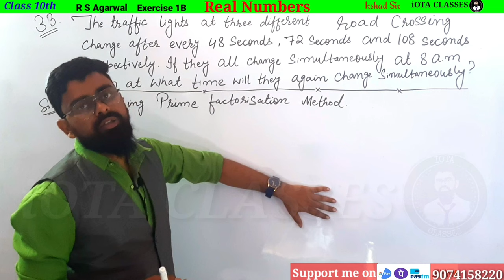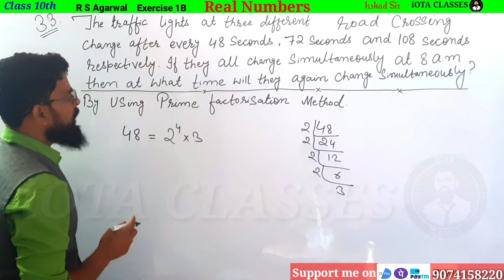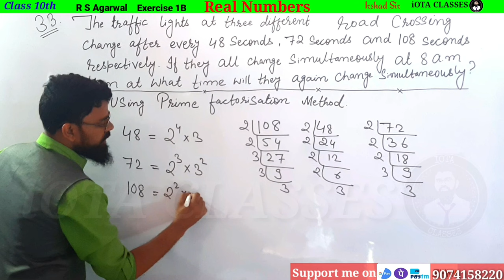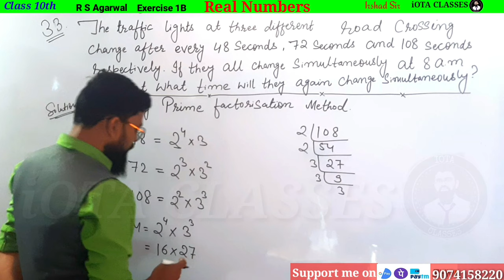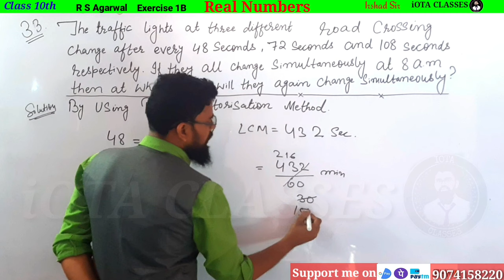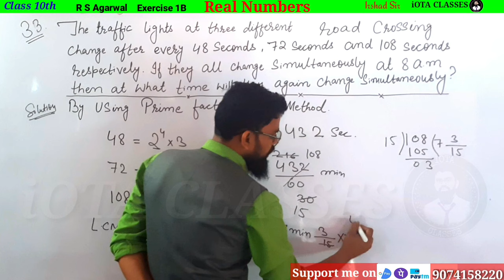The traffic lights at three different road crossing change after every 48 seconds, 72 seconds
The traffic lights at three different road crossing change after every 48 seconds, 72 seconds and 108 seconds respectively.If they change simultaneously at 8am, at what time will they change simultaneously again

In this video we are going to do every question of R S Agarwal Chapter 1 B

Real Numbers
Exercise 1A

2. A number when divided by 61 gives 27 as quotient and 32 as remainder. find the number?

3. By Whats Number Should 1365 be divided to get 31 as quotient and 32 ad remainder?

4. Using euclid's division algorithm find the HCF of

6. Show that any positive odd integer is of the form (6m + 1) or (6 m + 3) or (6 m + 5), where m is some integer.

7. Show that any positive odd integer is of the form (4m + 1) or (4 m + 3 ), where m is some integer.

9. Prove that if x and y are both odd positive integers then x square plus y square is even but not divisible by 4.

10. Use euclid's algorithm to find HCF of 1190 and 1445. Express the HCF of in the form 1190m + 1445n.

1. Introduction to Real numbers and Euclid's Division Lemma and Euclid's Division Algorithm (Click on this link 👇👇👇👇👇👇👇)